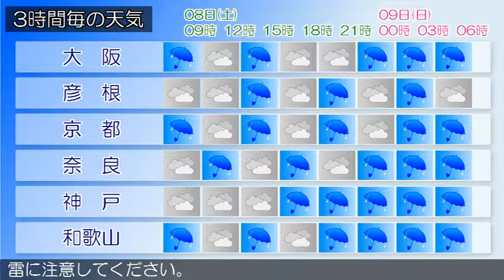2017/04/08 近畿地方の天気予報 朝